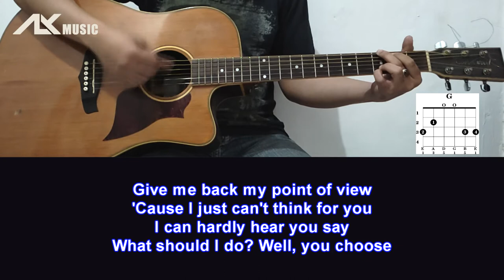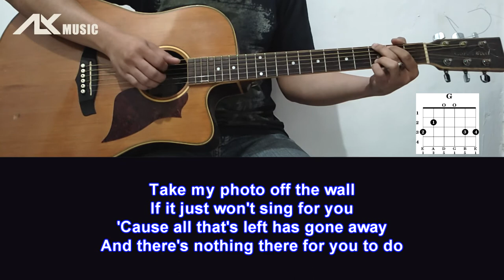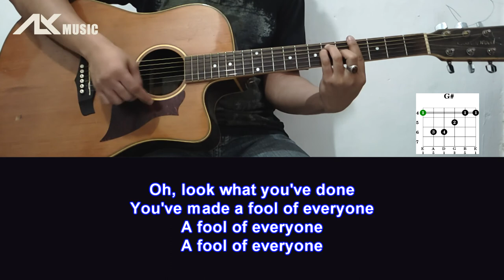Jet - Look what you've done [ Acoustic Karaoke with Chord & Lyric ]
Lyrics :
Take my photo off the wall
If it just won't sing for you
'Cause all that's left has gone away
And there's nothing there for you to prove
Oh, look what you've done
You've made a fool of everyone
Oh well, it seems likes such fun
Until you lose what you had won

Give me back my point of view
'Cause I just can't think for you
I can hardly hear you say
What should I do, well you choose

And there's nothing there for you to do